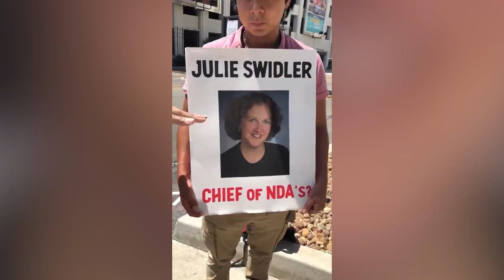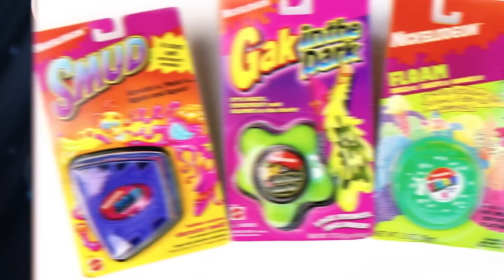Actors Who Exposed Their Toxic Co Stars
In this video, we take a look at some of Hollywood's most famous actors and the toxic co stars they've been linked to. From Jamie Lynn Spears to Britney Spears to Lindsay Lohan, we take a look at the drama and toxicity that often accompanies fame. So, let's jump into Actors Who Exposed Their Toxic Co Stars right here on Beyond The Screen Elite.